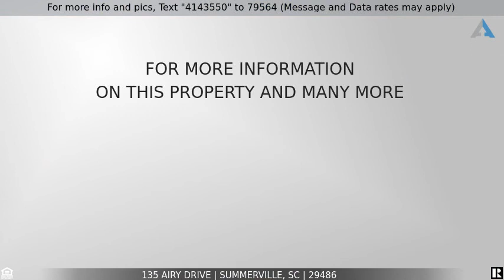Priced at $2,400 - 135 Airy Drive, Summerville, SC 29486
This showstopper floor plan features a large open living area, formal dining room, butler's pantry, guest suite, and screened porch. Kitchen features granite countertops and energy efficient stainless steel appliances.  Upstairs you are welcomed by a spacious loft great for entertaining or working from home, laundry room, and master bedroom.  Home is equipped with smart home technology and Rinnai tankless water heater. Enjoy first class neighborhood amenities including resort style pool, playground, indoor pickleball court, bocce ball court, gas fire pit, and boat launch. Bonus: Move In by 4/1 and receive a YMCA Family Membership for 6 months. Pets are allowed, $30 monthly fee, $500 refundable deposit and $500 non refundable. Up to two, not to weigh over 100 pounds and no aggressive breeds